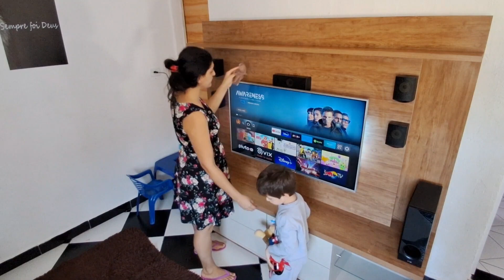MINHA TELEVISÃO ESTRAGOU 🥲ESTOU MUITO CHATEADA/TOMEI UMA DECISÃO/FAXINA NA ESTANTE/ MINHA REALIDADE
Oi abençoados e abençoadas tudo bem com vocês? eu espero muito que sim tá bom.
Pra quem não me conhece meu nome é Tais Barbosa.
Se você gosta de vídeos e vlogs de dona de casa, faxina , limpeza e organização,  dicas , receitas, comprinhas para o lar, passeio em família e muito mais...!!!  inscreva-se no canal 🥰 ative o sininho 🔔 de notificação e deixa o seu like 👍🏻👍🏻para ajudar no crescimento do canal.🥰
Deus abençoe grandemente você seu lar e sua família e que seus sonhos em Deus possam ser realizados! Amém. 🙏
Então sem enrolação...vem pro vídeo.